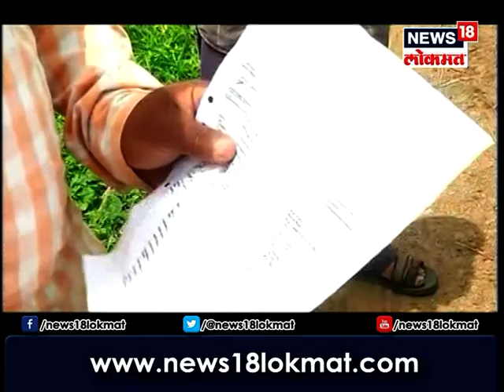आधी कर्जमाफीसाठी छळवणूक,आता कर्ज देण्यासाठी अडवणूक,अखेर कधी थांबणार शेतकऱ्यांची पिळवणूक